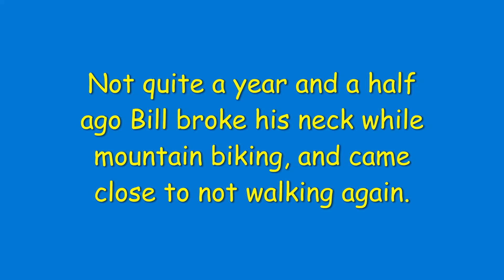I found the Magic Circle in Laposa south-Quartzsite 2023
I finally found my way to the Magic Circle nudest camp!
When I turned 70, I got the RV bug, sold my condo in south Florida and purchased a Newmar, Dutch Star. I hit the road this past May, of 2022. Without a concrete plan, I headed to my home state of Indiana, where I mooch docked at my high school classmate's farm. Go class of '70!! My travel mates include Pepper, a male Shih Tzu who is 13 years old. Furbina, aka "Furby", is a Torty feline who is 17 years old; Pearl, I adopted from a neighborhood chat site. She is part Siamese and is 2. I adopted Laura (named for my classmate where I'm mooch docking) who is a baby kitty Torty! I rescued her here on the farm, from a family of feral cats. I also rescued a paralyzed kitten I named Philly, but sadly, she died from her internal injuries. I've since adopted two of Cindy Lou's kittens and have named them Gary and Jeffrey Dale- after Gary's son and friend, Dale, who have helped me immensely while I've been mooch docking on the Tenney farm. Then, right before I left for Quartzsite, 2 feral kittens were abandoned by their mama. So, guess who their NEW mama is. ME! I pondered all summer whether to buy a small home base. I'm noticing many of the RVrs I've been watching for almost 2 years are starting to get, or show they've always had home bases. Funds are tight, the economy sucks, and it's poor timing to buy a small house, but hitting the road full time is daunting. I've decided to wait until next summer to buy and I'm heading out to Quartzsite AZ . Come along for my journey.